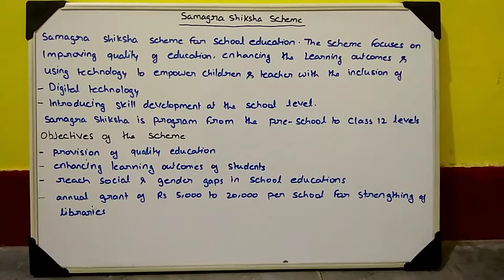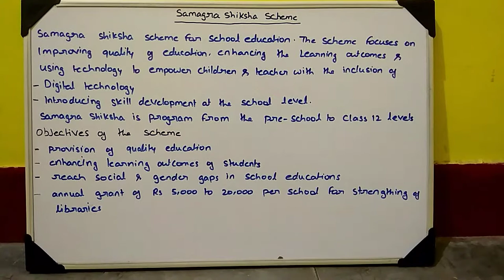SAMAGRA SHIKSHA ABHIYAN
UPSC/PSC/SSC/IBPS/RAILWAY